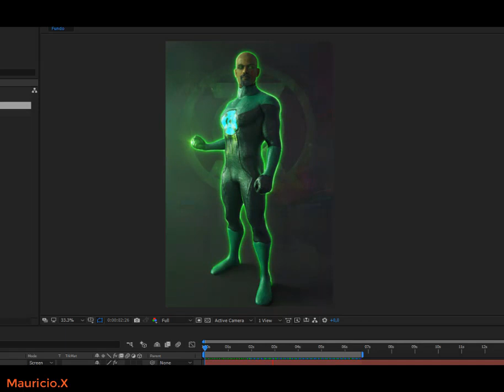Green Lantern (John Stewart) Art